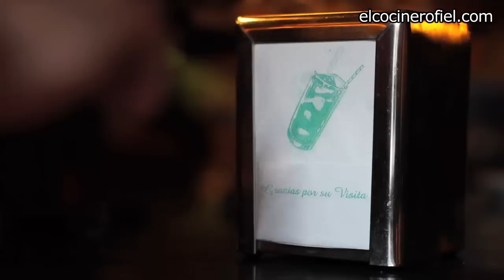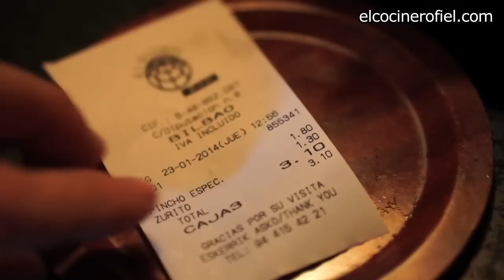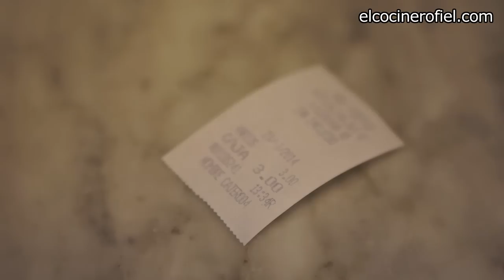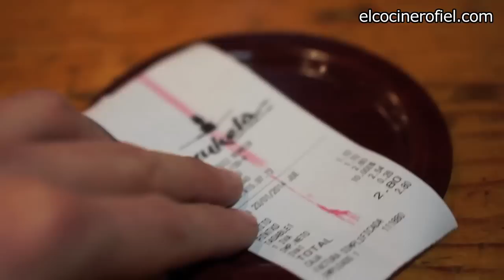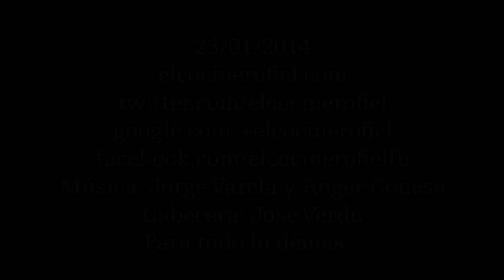LOS MEJORES BARES DE PINTXOS DE BILBAO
Paseo por Bilbao o "de potes" por la ciudad. A ver que os parece esta selección de bares de pintxos.